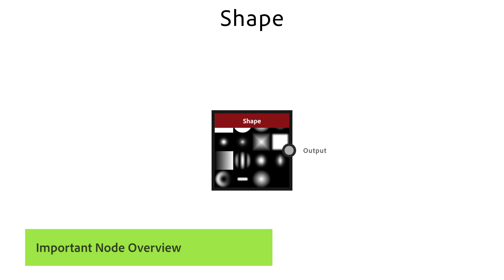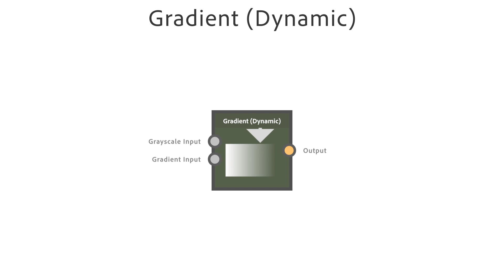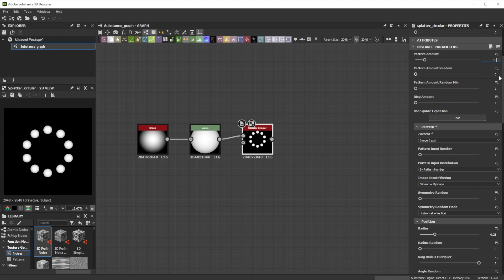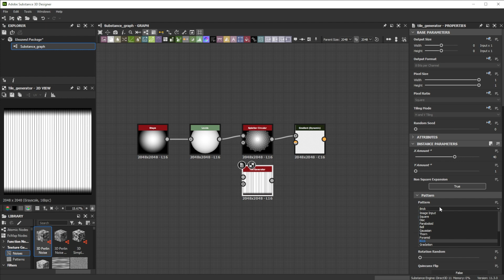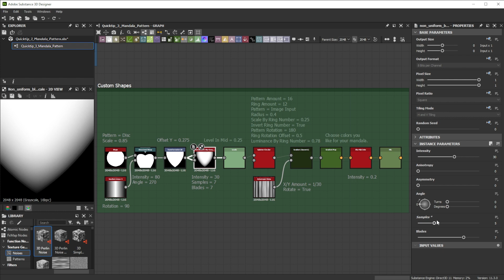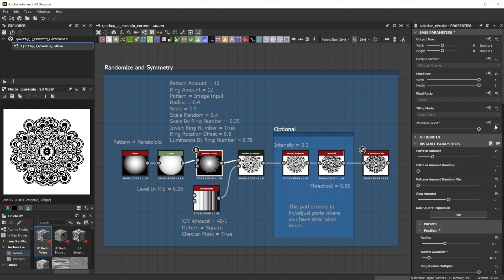Mandala Patterns | Designer Quick Tip #3 | Adobe Substance 3D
In this video we're using Substance 3D Designer to make awesome mandala patterns. Great for retro/art patterns used in fashion or architectural designs.

Voice and video by Martin Schmitter.